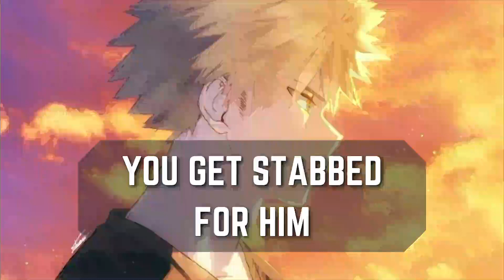You get stabbed for him - Bakugou x listener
You get stabbed for him - Bakugou x listener - MHA ASMR